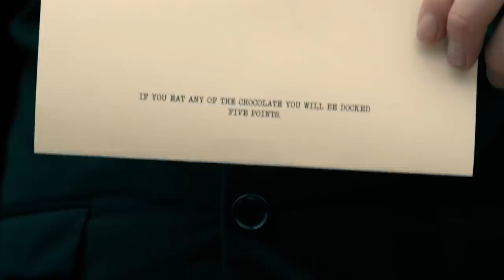Transfer Water Between 2 Fishbowls Without Touching Them | Full Task | Taskmaster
From series 4, Hugh Dennis, Joe Lycett, Lolly Adefope, Mel Giedroyc, and Noel Fielding attempt to transfer water between the two fishbowls without touching the fishbowls.